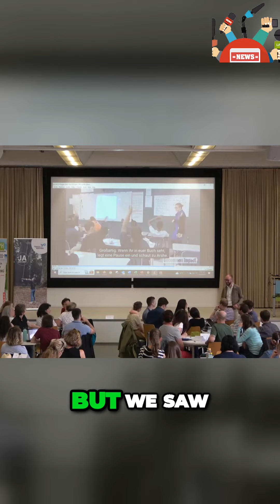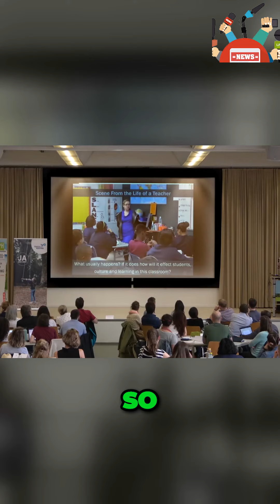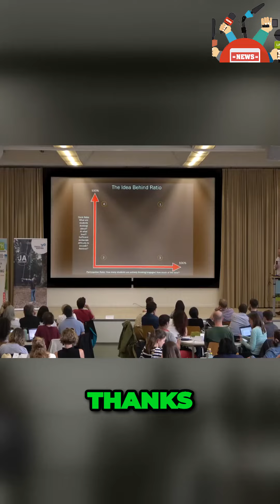The Power of Student Engagement: Embracing Hesitation in the Classroom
DraftKings Sports Betting Champion, Tyler Smith, shares his daily betting picks, insights, and tips!

Buy the latest Music, Movies and TV Series for this topic on Amazon

About NEWS binge WORTHY:
We are an AI (beta) testing YouTube Channel that collects news across the internet and summarizes it for you. Although not yet perfect, we save you time sifting through all the outlets and only curate the best news from text to make into a video.